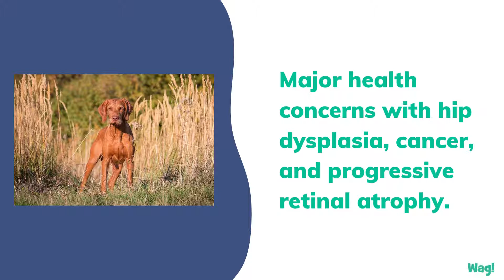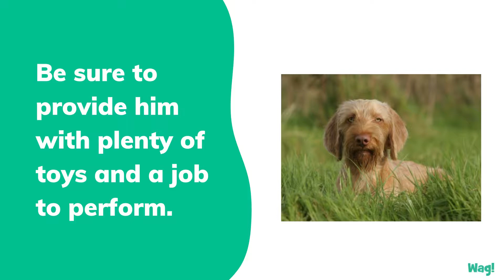Hungarian Wirehaired Vizsla | Wag!